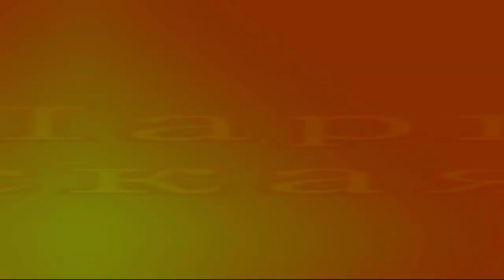Парк Киевская Русь. Атмосфера праздника. The Kievan Rus Park.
«Парк Киевская Русь» является достаточно уникальной, в своем роде площадкой, где в достоверном историческом антураже воссоздаются масштабные средневековые баталии, рыцарские бои, проводятся зрелищные чемпионаты по историческому бою, турниры пеших и конных лучников, демонстрируется обмундирование и вооружение древнерусских воинов и средневековых рыцарей, а также воссоздается культура, быт и атмосфера Киевской Руси.